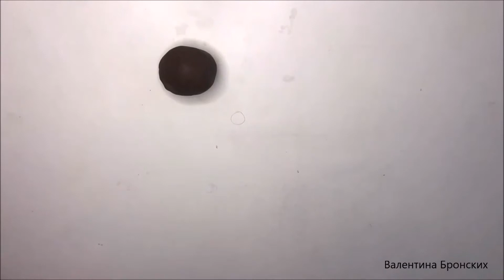Как слепить домашнее животное - овечку? | Легко! | Лепка для детей 7+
Урок декоративной лепки. Лепим овечку. Последовательность лепки животного цветным пластилином. Лепка для детей 7+